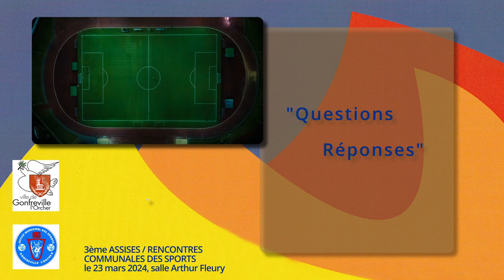3ème assises communales du sports / Questions Réponses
00:00:00 Introduction Olivier Bouteiller
00:00:25 Débat
00:18:48 Résolution
00:34:45  Générique